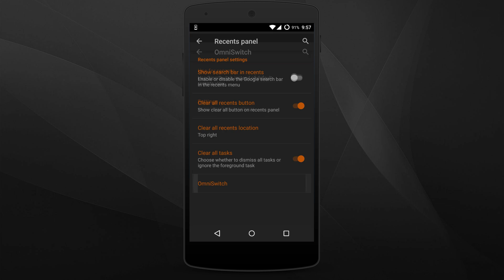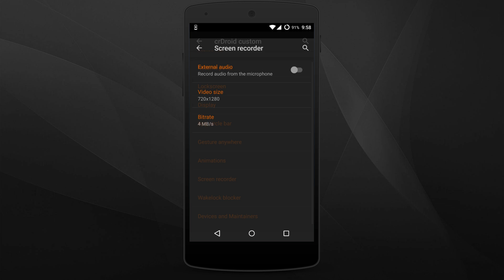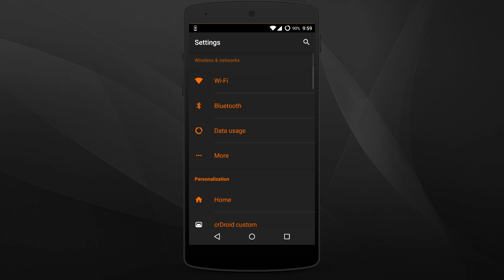crDroid 5.0.2 - 20150124 for Nexus 5 [ROM] [LOLLIPOP]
Im enjoying this rom very much. I have used this rom since the start of this month and i have had no problems. It has a ton of features!

If you want great battery life I recommend using code blue kernel